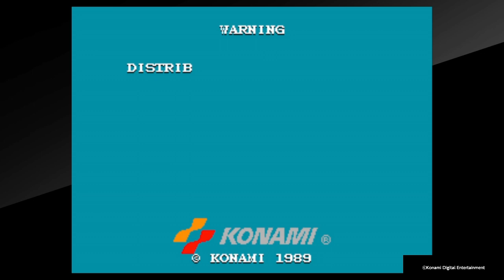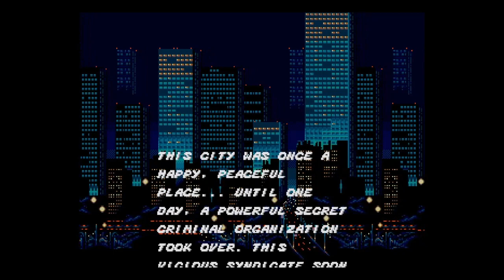Classic Beat Em Up's. Stage 1 Showcase. Final Fight, Double Dragon, Streets of Rage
The side scrolling beat 'em up is one of my favourite gaming genres of all time.

Yes the gameplay can be repetitive in some of them so I appreciate a good range of moves and an iconic sountrack where possible (eg Double Dragon and Streets of Rage).

This video is all about showcasing stage 1's of some of the beat 'em up's I remember playing and enjoying back in the day. There's one modern one in here too as it acts as a terrific homage to a well loved series from the past.

If this video does well I may pick a few more beat em up's for a second stage 1 showcase. I should add that surprisingly ALL of these games are available to buy on PS4/5 currently. Some are via the Arcade Archives series but others can be played via Capcom and Megadrive compilations. If you need help finding a title let me know.

Finally let me know your favourite beat 'em up/up's in the comments. In discussion I'll happily let you know mine.